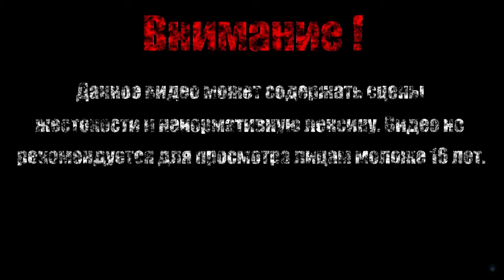ЭЛ МАРИОНЭТО【Guacamelee 2!】#3